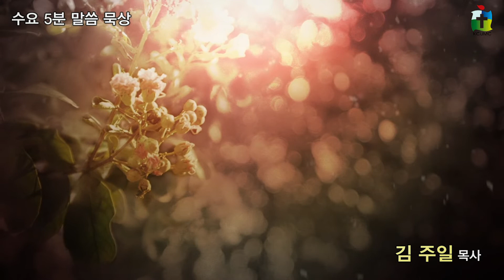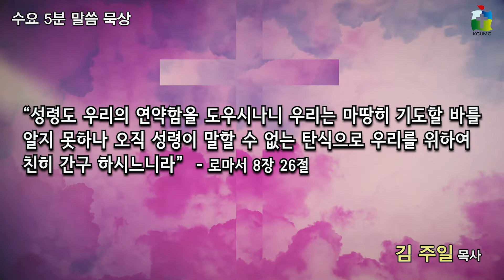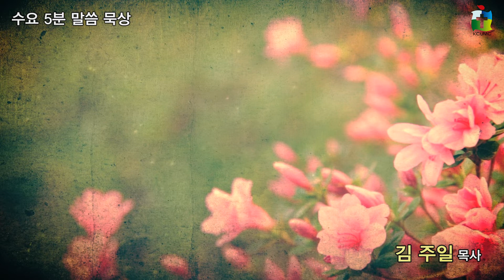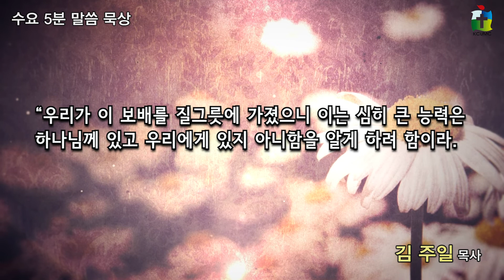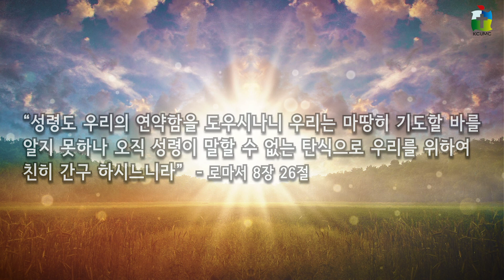2020-04-01 달라스 중앙연합 감리교회 수요 5분 묵상